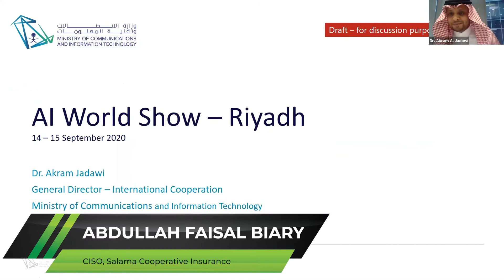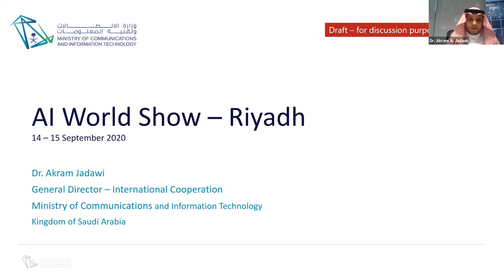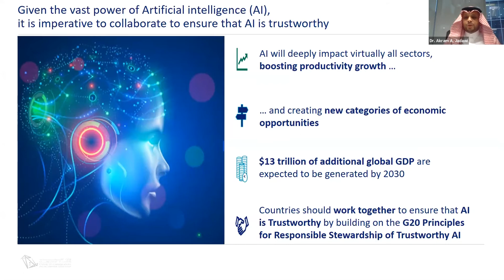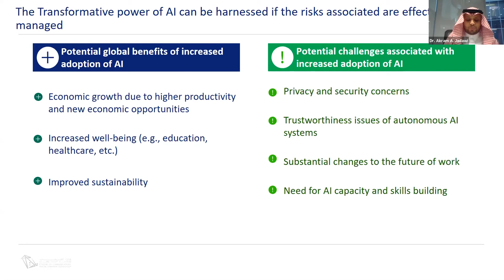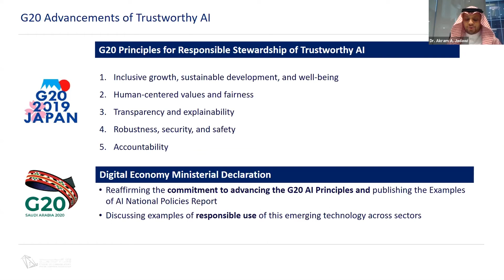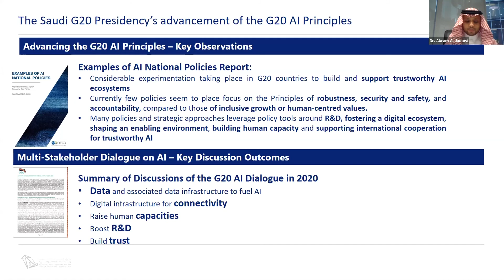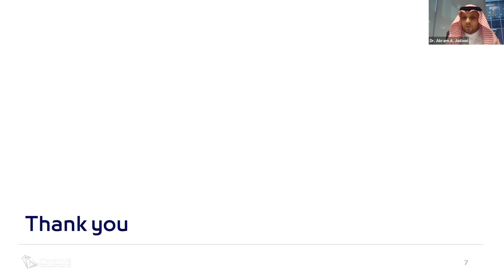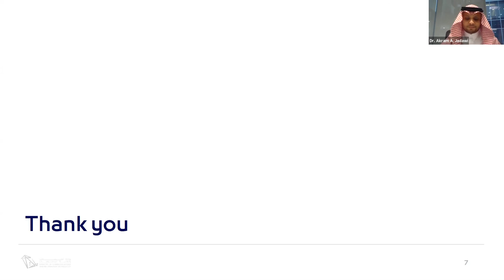AI Roadmap: Reimagining regulation for the age of COVID | Dr. Akram A. Jadawi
Dr. Akram A. Jadawi - GM, Ministry of Communication and Information Technology

Dr. Akram A. Jadawi, General Manager of International Cooperation at the Ministry of Communication and Information Technology, Saudi Arabia delivered a keynote on the AI Roadmap for Saudi Arabia - Reimagining regulation for the age of COVID.